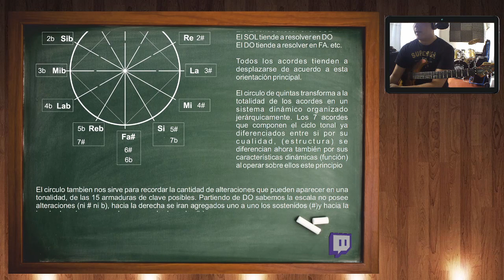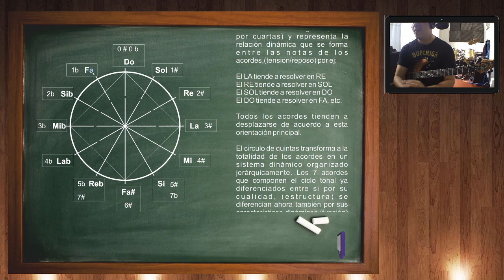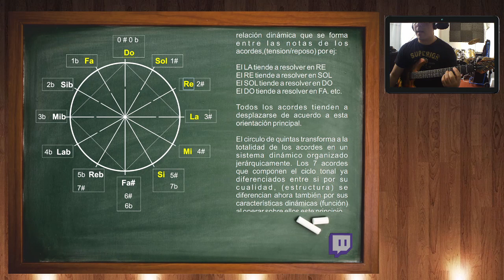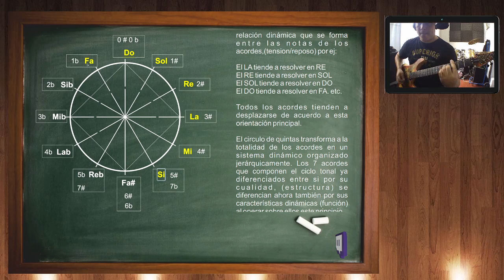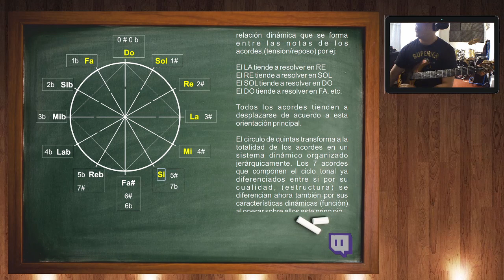Lo que nadie te explico sobre el circulo de quintas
EL SECRETO MEJOR GUARDADO SOBRE LAS PROGRESIONES DEL CIRCULO DE QUINTAS... -- Watch live todos los domingos.